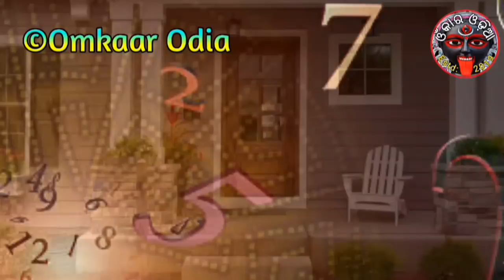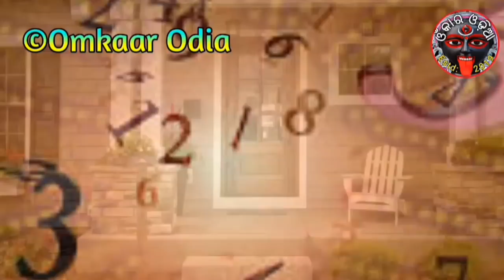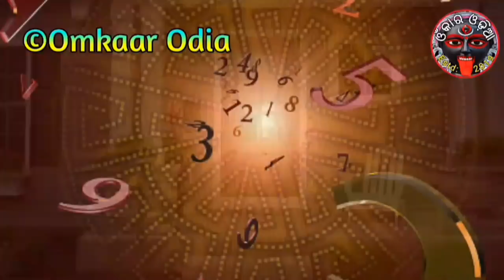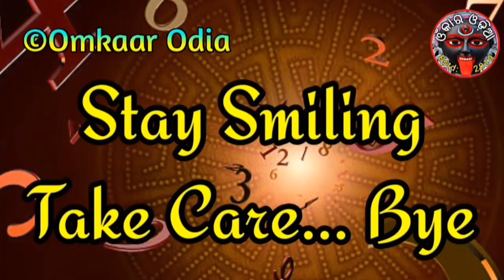Paisa Asibaku Atakai Paribeni Jama- Super Power Angel Number for Monetary Problems | Vastu Tips Odia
Super Power Angel Number for Monetary Problems Vastu Tips Odia Tantra Mantra Jantra